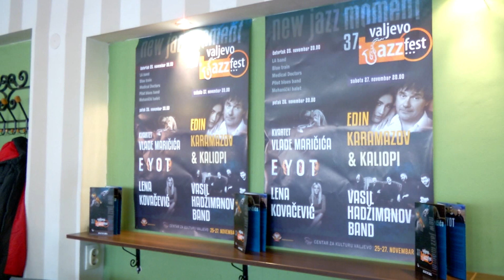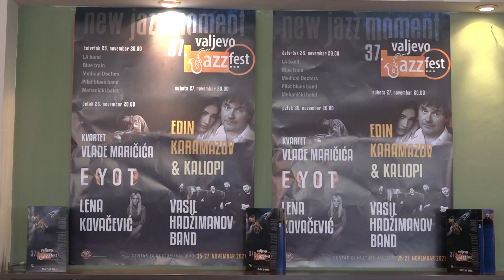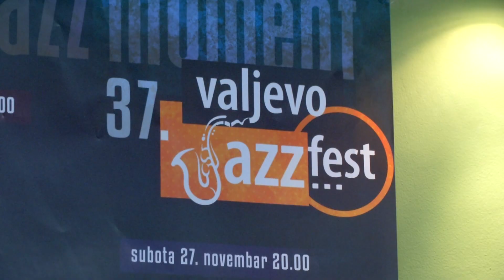Infakt 25112021 Do 27. novembra u Valjevu se održava 37. Jazz Fest